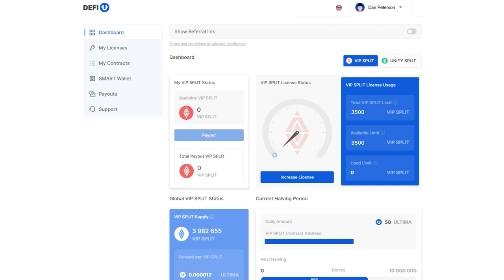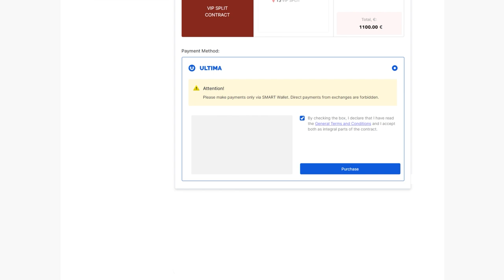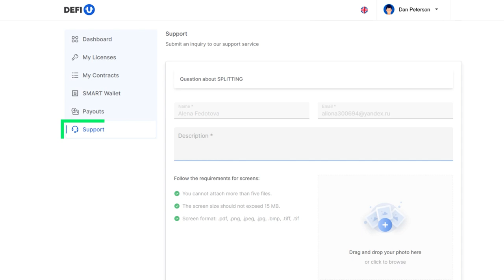Come acquistare uno split contract con Ultima?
In questo video scoprirai come acquistare uno split contract con il token Ultima. Tieni presente che è possibile acquistare uno split contract solo dopo aver pagato una licenza. Le istruzioni su come acquistare una licenza sono disponibili sul nostro canale YouTube.

Il team Ultima organizza regolarmente diverse promozioni. Durante la promozione, nella dashboard sarà visibile una scheda aggiuntiva contenente prodotti promozionali.

Maggiori dettagli sulle promozioni in corso sono disponibili sui nostri canali Telegram.